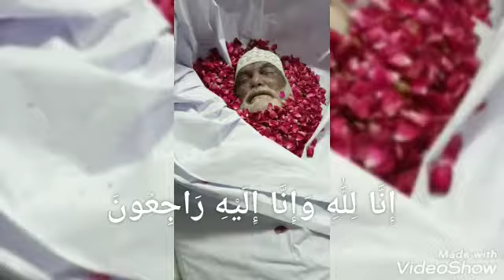28 November 2020